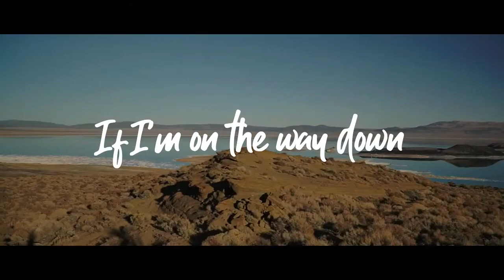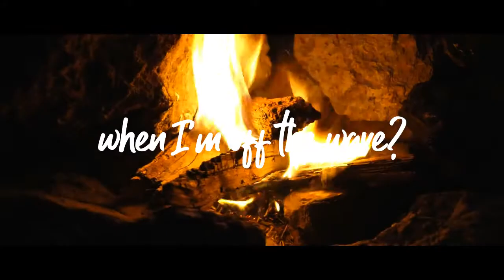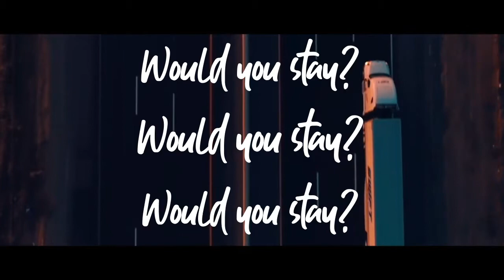Washed Up - Cheat Codes (Music Video)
✪ Song: Washed Up
✪ Artist: Cheat Codes

Follow Me -